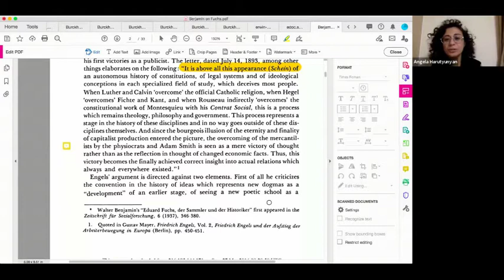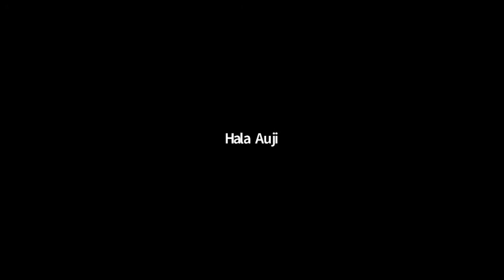Art and Scholarship in Moments of Historical Danger by Dr Angela Harutyunyan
Dr. Angela Harutyunyan
Art and Scholarship in Moments of Historical Danger
October 8 2020, held via zoom

In the late 1930s as the hopes for a world socialist revolution had almost entirely faded away and the dark forces of fear were closing in on Europe and the world, philosophers and art historians both from the left and the liberal humanist camp were articulating the relationship between art and scholarship in utmost political terms. In this moment of “historical danger” as the Nazis were overtaking Europe, issues of emancipatory pedagogy, humanistic heritage and the free and non-instrumental pursuit for truth were being debated as inseparable from the historical destiny of modernity. The entanglements between the arts, humanities and politics reappear in the context of the Cold War, as well as in the aftermath of the disillusionment with the emancipatory promise of May 1968.